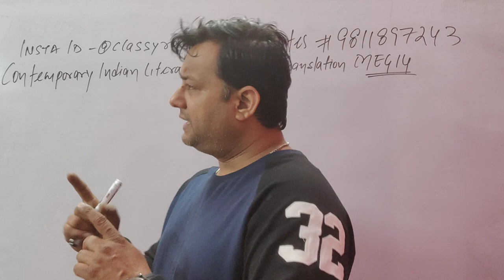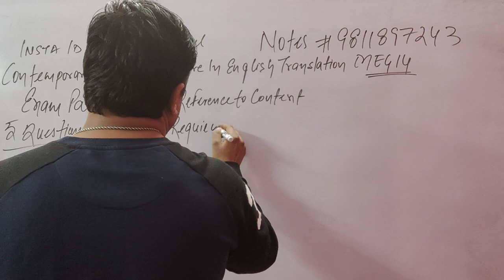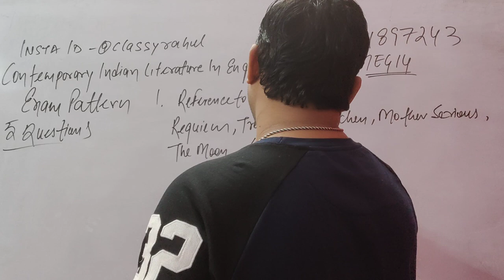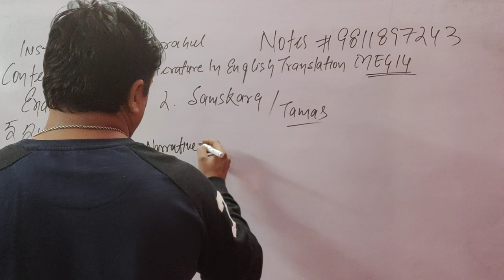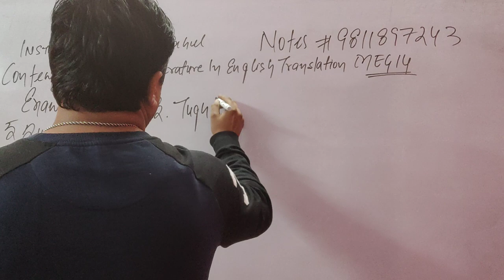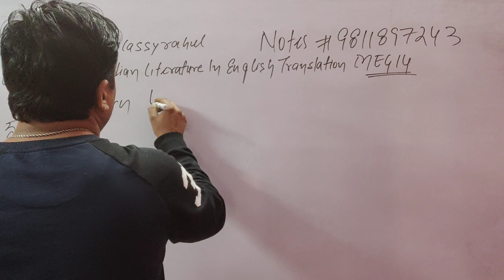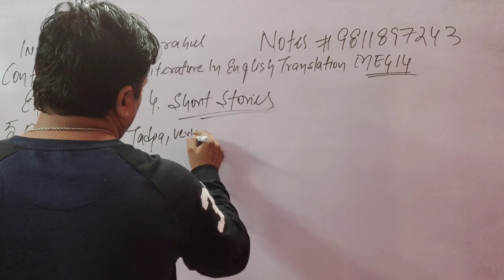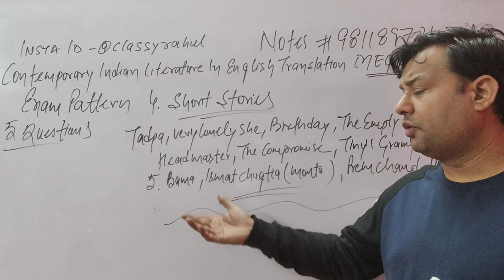MEG 14 LAST HOUR TIPS@classicwayoflearning